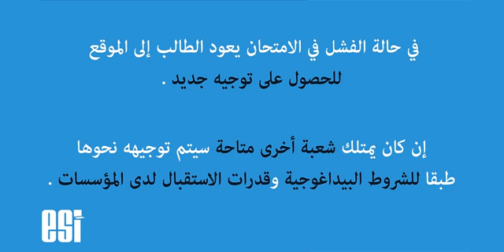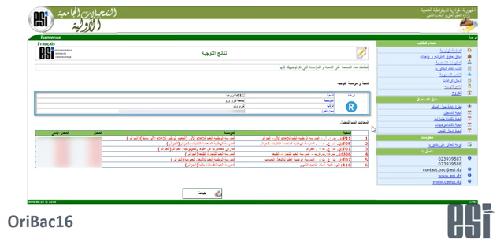‫التسجيلات الجامعية 2016 المرحلــــــة الثالثـــــةنتائـــ